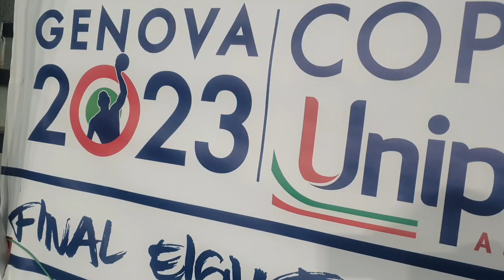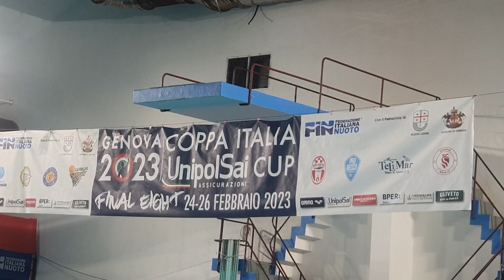La Final Eight di Coppa Italia di nuovo ad Albaro. Una festa per la città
Al termine della prima giornata di confronti allo Stadio del Nuoto di Albaro-Piscina Marco Paganuzzi, Giorgio Giorgi (presidente Iren Genova Quinto) e Alessandra Bianchi (assessore sport Comune Genova) parlano del valore per la città del ritorno delle Final Eight di Coppa Italia a Genova con le migliori squadre della Pallanuoto italiana.